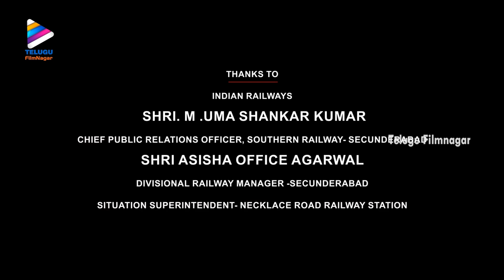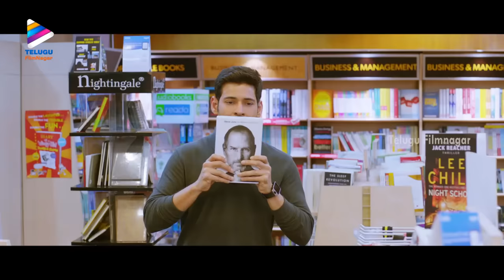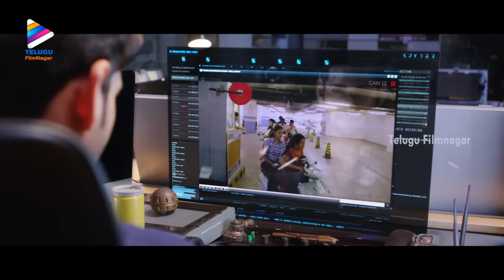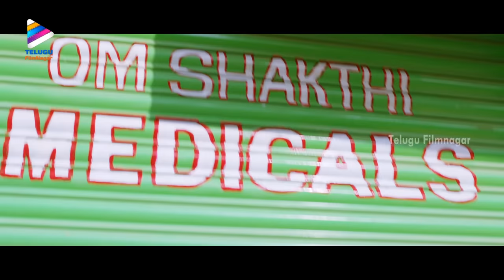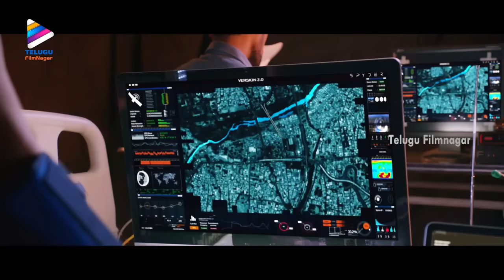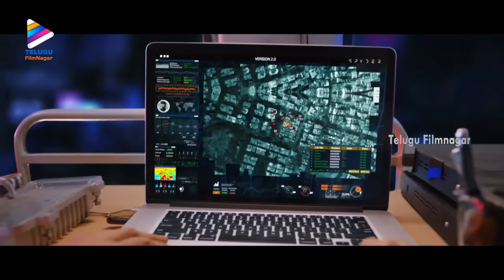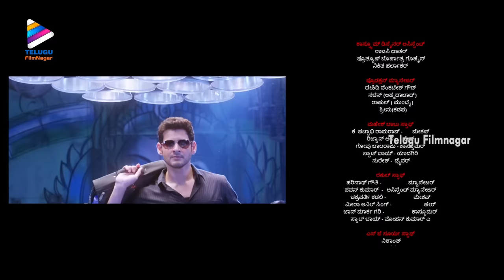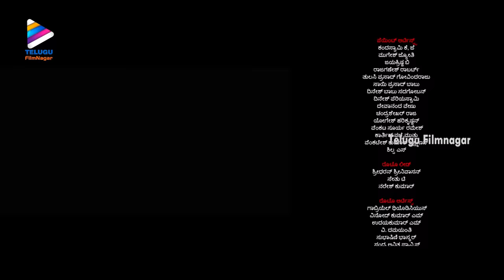Mahesh Babu SPYDER Latest Full Movie | Rakul Preet | SJ Surya | Spyder Kannada Dubbed With Subtitles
Mahesh Babu SPYDER Latest Full Movie on Telugu FilmNagar. Spyder Super Hit Kannada Dubbed Movie Starring Mahesh Babu, Rakul Preet and SJ Surya. Directed by AR Murugadoss. Music by Harris Jayaraj. Produced by NV Prasad on NVR Cinema banner and presented by Tagore Madhu.

Spyder Kannada Movie is Dubbed from Super Hit Telugu Movie Spyder.

Synopsis:
Shiva (Mahesh Babu) is a phone-tapping agent in the Information Bureau who is keen on solving public issues. When everything seems to be going fine with his job, Mahesh comes across two mysterious deaths and takes up the challenge of finding the person behind them. Who is this serial Killer? Why is he committing all these crimes? and How Shiva nabs him at the end forms the rest of the story.